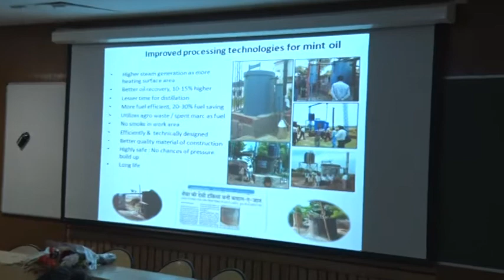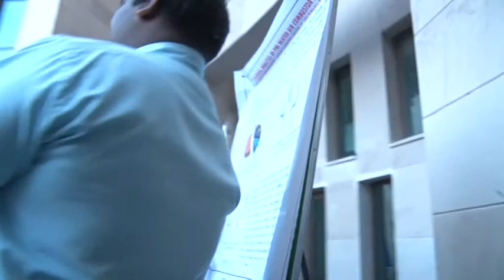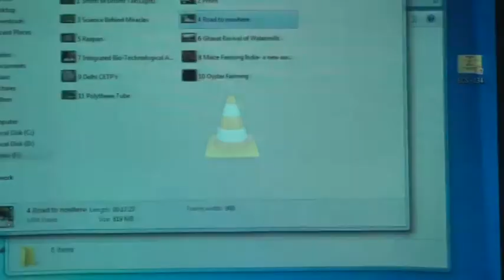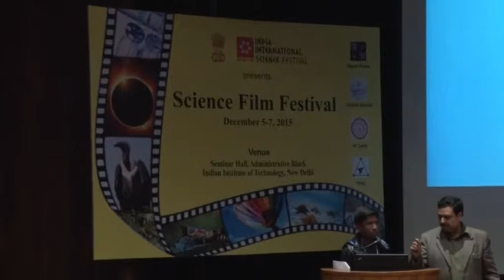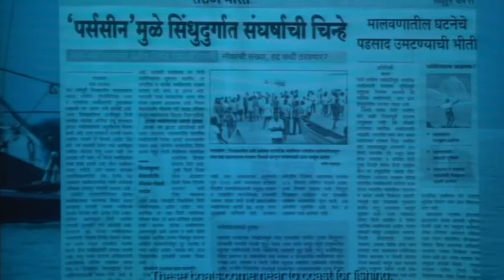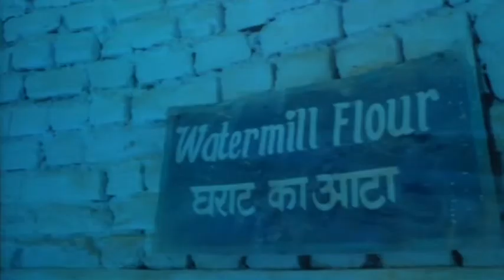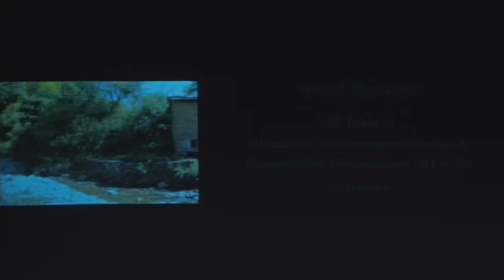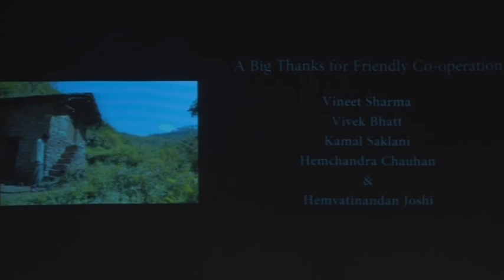Workshop (5 & 6 December 2015, Lecture Hall Complex, IIT Delhi)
The Young Scientists’ Conference targeted to scientists up to the age of 45 years from all over the country, it was an effort to provide them an opportunity to showcase their research and achievements by oral and poster presentation. YSM categorically emphasized on encouraging scientific research in diverse domains like integrated health, green energy, Remote sensing and climate change, Materials for sustainable development, water resources management, Waste to wealth and also included recent topics like design for make in India.